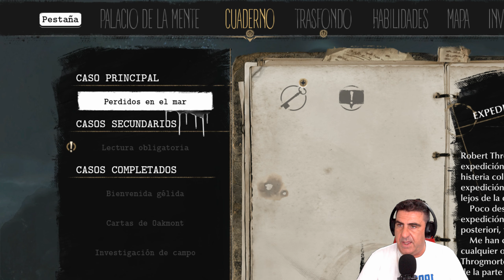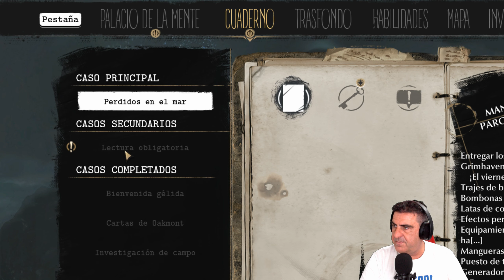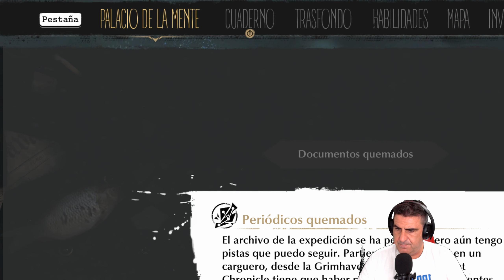THE SINKING CITY gameplay español pc CP12 | EXPEDICION DESAPARECIDA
Nuestro protagonista es el detective privado Charles Reed,
quien ha servido anteriormente en la marina y por algún motivo que
desconocemos no para de sufrir alucinaciones y ataques de locura.
La aventura comienza así sin más,
sin ningún tipo de explicaciones y situándonos directamente en la ciudad ficticia de Oakmont,
en Massachusetts, donde se supone que existe alguien capaz de curar esta terrible enfermedad.